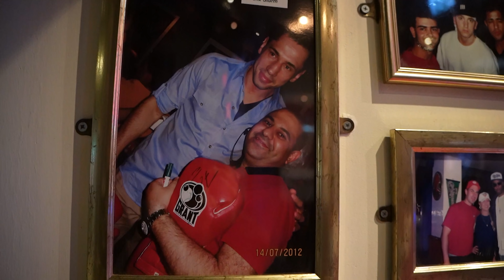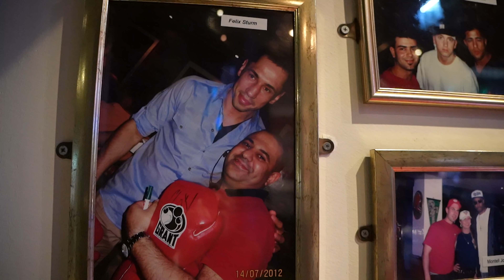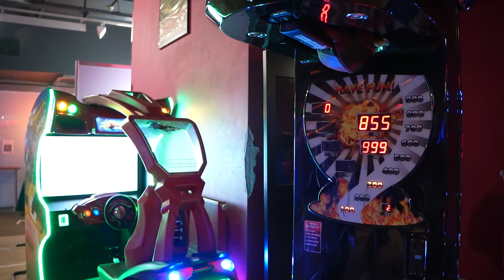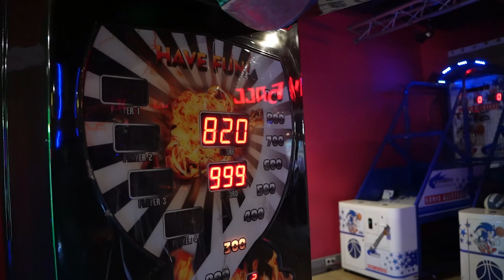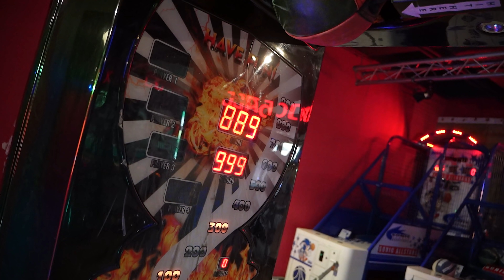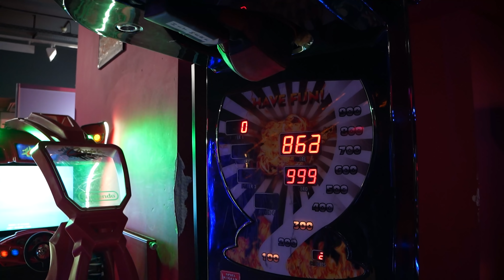RAMADAN! Wie Profi-Boxer IFTAR machen & Miami Mike SCHLÄGT am HÄRTESTEN | Felix Sturm